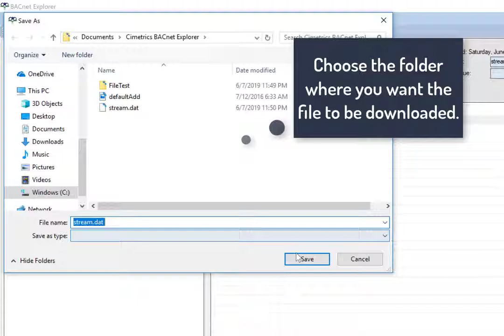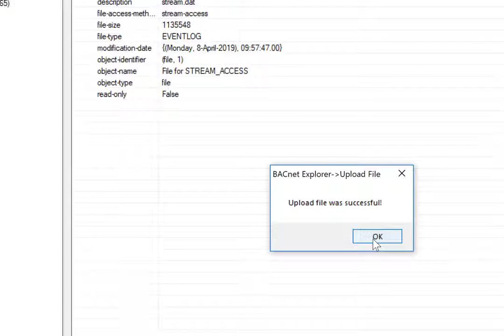File Transfer BACnet Explorer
BACnet provides a comprehensive set of messages for conveying information between devices including file transfer. You can transfer files to or from a File Object in a BACnet Device using Cimetrics BACnet Explorer. Please note you can only transfer files using Stream File-access-method.